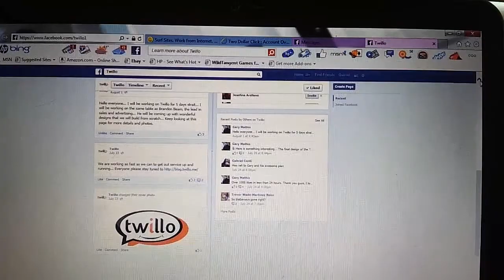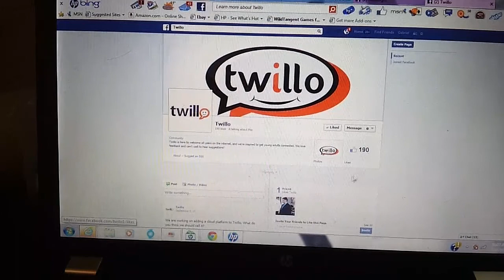Twillo Is A Elephant Social Network